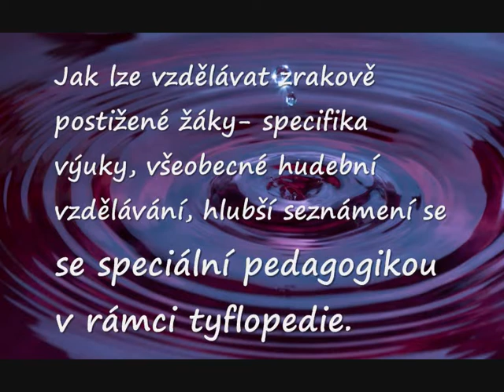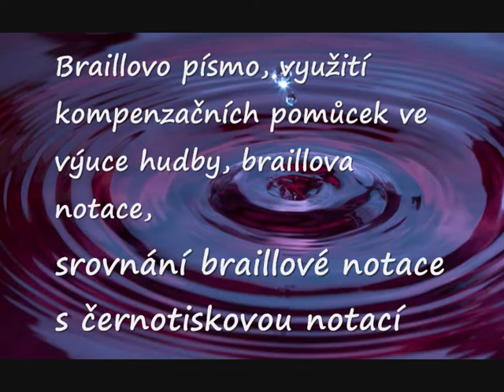TYFLOPEDIE - Mgr. Daniel Sobota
Tyflopedický seminář Mgr. Daniela Soboty s názvem - Tyflopedie netradičně
Dne 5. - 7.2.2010 v Olomouci - Hotel Hanácký dvůr, Selské náměstí.